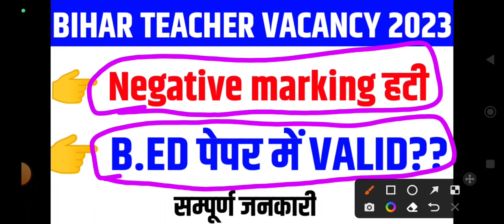BPSC TEACHER VACANCY से Negative marking हटी जाने क्या है पूरा मामला??